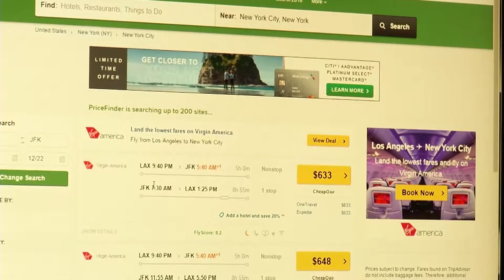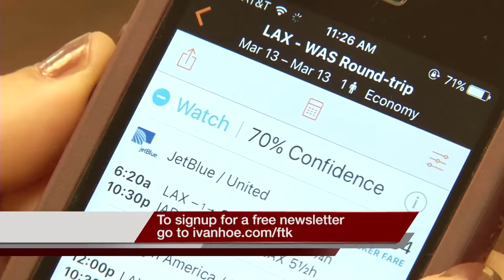TIPS FOR FINDING CHEAP AIRFARE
Flying is an adventure all on its own, so here are some things to make the cost a little lighter on your wallet